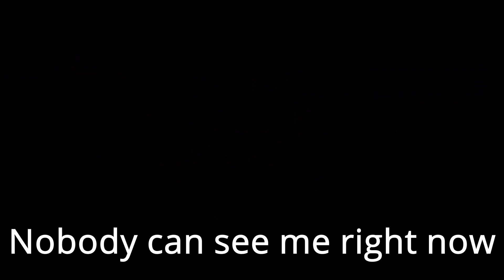Hide n seek part 3 (mystery prize)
The incredible kids play hide n seek but now for a more epic prize. They get any candy they want from one person’s Halloween candy!! Watch the whole video to see who wins. Hide n seek part 1